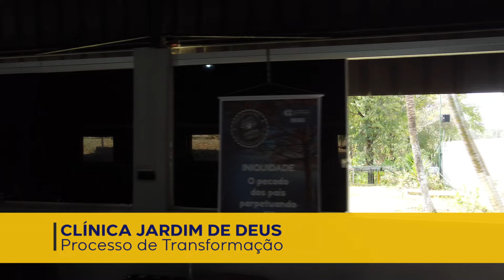CLÍNICA JARDIM DE DEUS | INSTITUCIONAL